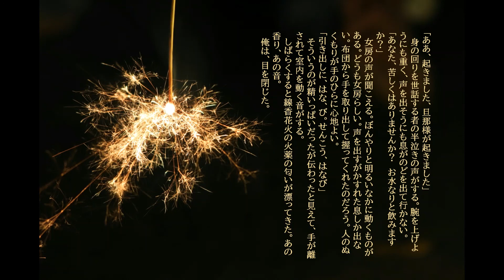【創作怪談 朗読 『おくり花火』】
井月奎と申します。
人の心に寄り添うような、どこか懐かしい物語を紡いでいきます。
怪談であったり、旅情であったり、そんなことを書きながら、日々のちょっとしたことに意味を見だして、心がすこし潤うようなことを書ければいいな、そう願いつつ書き進めます。
お付き合いいただければ嬉しいです。

デヴィッド・ボウイ、泉鏡花、折口信夫、ミヒャエル・エンデ、上橋菜穂子、小川洋子などの芸術家を尊敬して、愛しております。